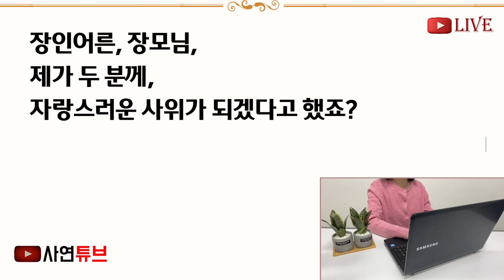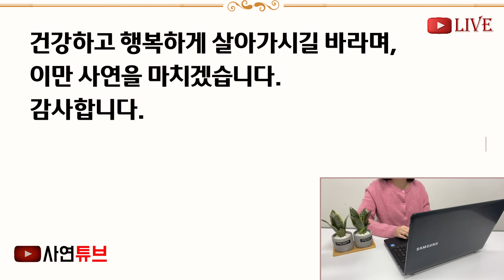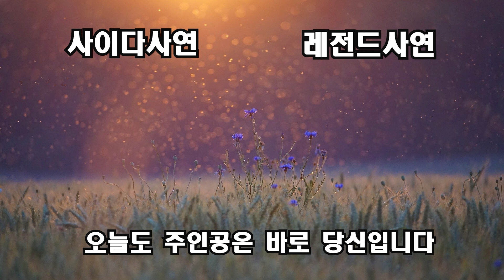(반전신청사연)친정아빠 보러 시골 노인정 갔더니, 동네주민이 아빠가 국민학교 졸업했다 무시하자 동조한 남편 "맞아요, 좀 무식하긴 해요" 그 순간[신청사연][사이다썰][사연라디오]